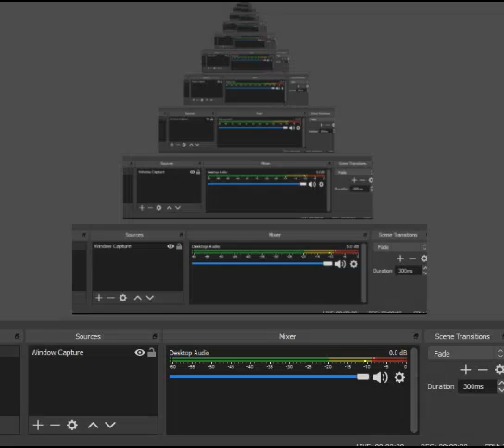BS エフゼロ 2 SFC エース クラス